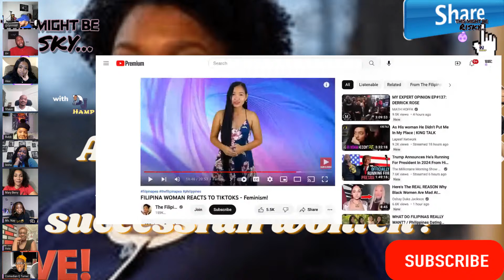A+ VS Q ROUND 23678!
These are the famous last words of a few. All topics up for grabs, no stone to be left unturned. From race, to religion, to sexual orientation, to politics, to sport and whatever the F! else we and our viewers want to talk about. If you are easily offended and love to stay misinformed, this probably isn't the channel for you!